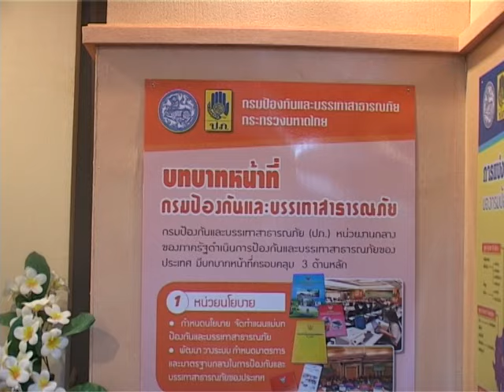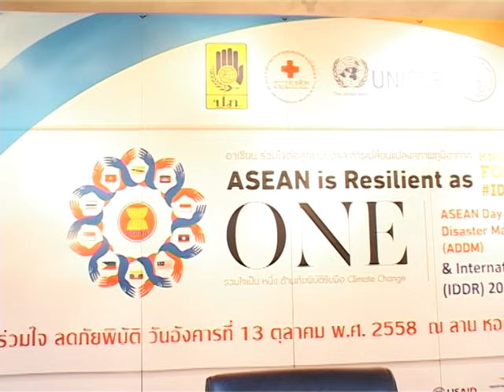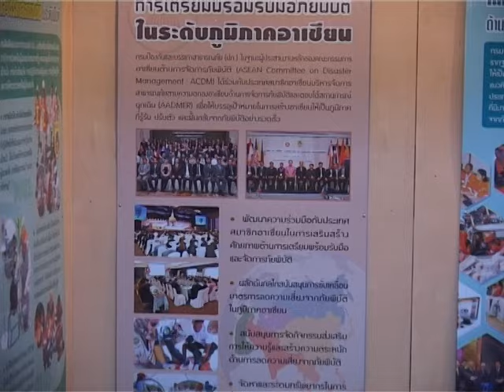แถลงข่าวกิจกรรม "วันจัดการภัยพิบัติของอาเซียนและวันลดภัยพิบัติสากล ประจำปี 2558"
วันที่ 9 ตุลาคม 2558สภากาชาดไทย ร่วมกับ กรมป้องกันและบรรเทาสาธารณภัยกระทรวงมหาดไทย และหน่วยงานภาคีเครือข่ายทั้งภาครัฐ ภาคเอกชน และภาคประชาสังคมต่างๆ ร่วมแถลงข่าว "วันจัดการภัยพิบัติของอาเซียนและวันลดภัยพิบัติสากล ประจำปี 2558" ณ กรมป้องกันและบรรเทาสาธารณภัย กระทรวงมหาดไทย   หัวข้อในการจัดกิจกรรมปีนี้คือ ความเป็นหนึ่งเดียวกันเพื่อสร้างการรู้รับ ปรับตัว ฟื้นเร็วทั่ว อย่างยั่งยืนจากภัยพิบัติในอาเซียน (ASEAN Raising Resilience As One)   กลุ่มเป้าหมายของการจัดงานวันจัดการภัยพิบัติของอาเซียนและวันลดภัยพิบัติสากลปีนี้ คือบุคคลทั่วไป เพื่อให้ประชาชนทุกเพศ ทุกวัยมีความรู้ ความเข้าใจเกี่ยวกับภัยพิบัติ ให้สามารถช่วยเหลือตนเองในเบื้องต้นได้อีกด้วย